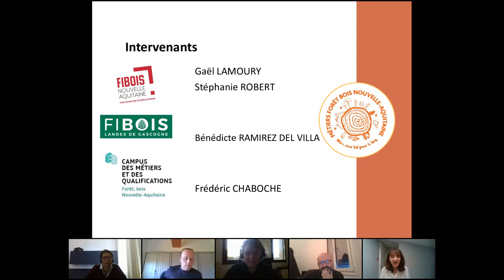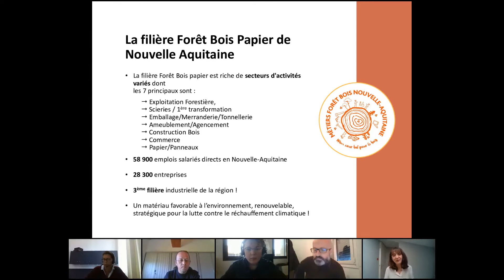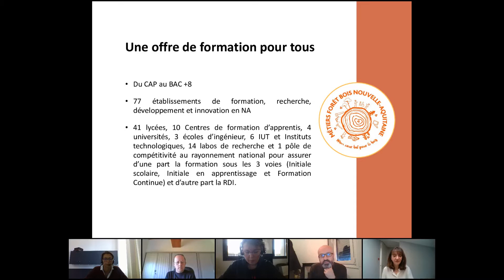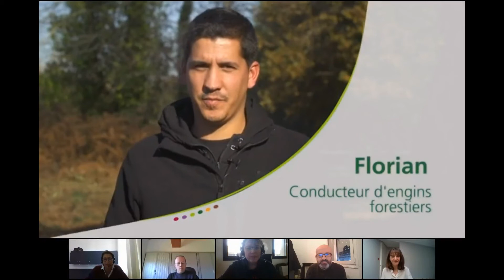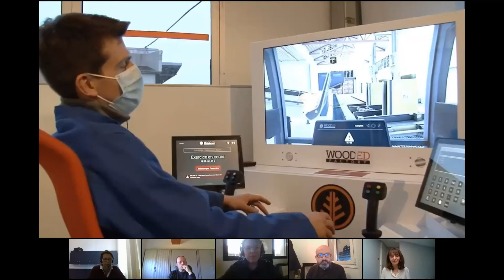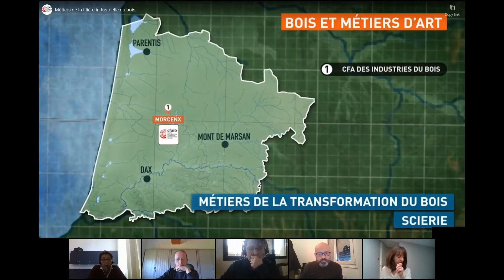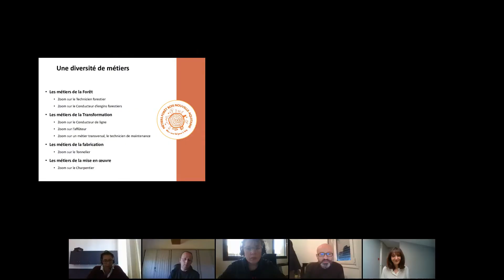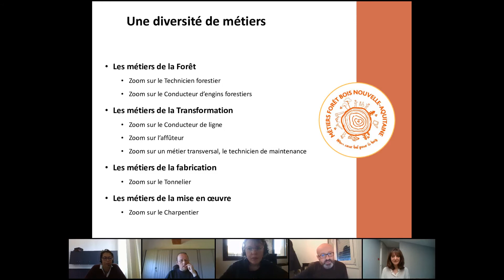Les métiers de la filière forêt-bois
Dans le cadre du mois des métiers, découvrez ceux de la filière forêt bois avec les interventions de
- Gaël Lamoury, coordinateur technique chez FIBOIS Nouvelle-Aquitaine,
- Bénédicte Ramirez del Villar, chargée de mission de promotion des métiers à FIBOIS Landes de Gascogne,
- Frédéric Chaboche, directeur opérationnel du Campus des métiers et des qualifications Forêt Bois Nouvelle-Aquitaine.

Conférence animée par Muriel Blanchout de Cap Métiers.